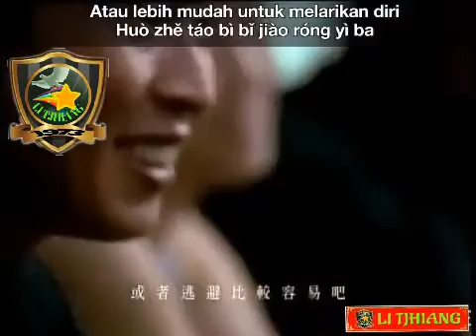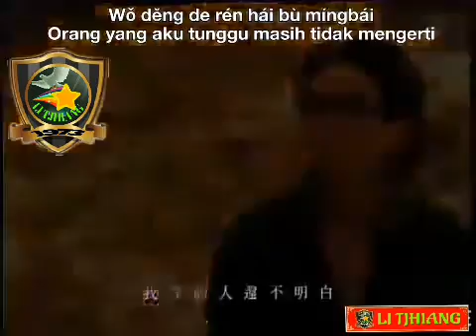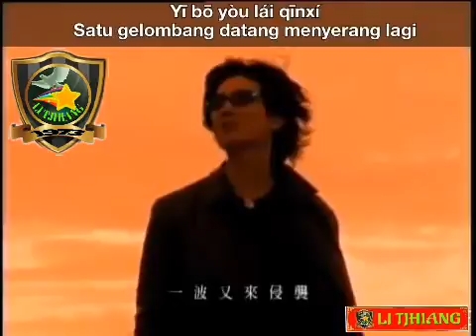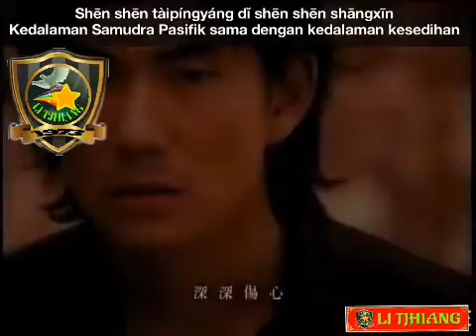SHANG SIN TAI PING YANG = KESEDIHAN SAMUDERA PASIFIK 🎙